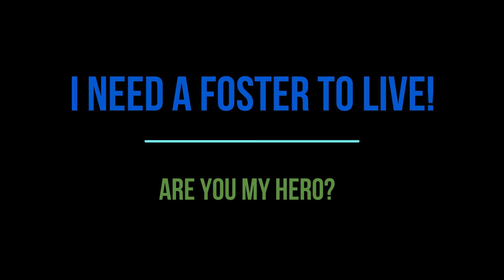SAFE PEACHES BULLY RESCUE - CASH NEEDS PULLED BY 5/26 OR WILL BE KILLED! NEEDS FOSTER!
09194 - Cash- Needs Pulled By 5/24 Franklin County Dog Shelter & Adoption Center Columbus Ohio

Breed: Pit Bull

Sex: Female

Date of Birth (estimated): 09/2014

Needs pulled by 5/24

"Cash", 3yr 8 month old spayed female pit mix. 43 lbs. Cash is in need of rescue due to behavior. She was originally on our adoption floor and in our shy dog program, but was returned twice for anxiety and nervous behaviors. She has exhibited severe fear and anxiety since being back in the shelter and has displayed severe Kennel reactivity when dogs pass her cage- lunging charging, snarling, and body slamming against her cage. Her stress levels and kennel reactivity are not appropriate for the adoption floor. Due to the severity of anxiety and stress in the shelter setting a foster based rescue for appropriate decompression and reevaluation of behavioral needs outside of shelter environment would be needed.

Our vets wrote "Adult female spayed pit bull. BAR and interactive upon entering exam room. Food motivated. Tolerated full exam with minimal to no restraint while eating wet food and peanut butter.
MM pink, CRT less than 2 sec, BCS 5/9; EENT: Teeth - all adult present, mild dental staining diffusely, scant tartar, ears/eye/nose - wnl; CV: NSf, no murmur ausculted, femoral pulses strong/synchronous; Resp: normal bronchovesicular sounds all quadrants; Integument: apparently full/clean haircoat, nsf; Abdomen: soft/comfortable on palpation, nsf; Ortho: mild stifle thickening bilaterally, mild intermittent stifle crepitus R more than L, could not luxate patellas on exam today, symmetrical muscling, gait appears mildly abducted hindlimbs but overtly comfortable at this time; Urogenital: minimal mammary development, spay scar/tattoo observed.
Treatment:
1. Joint Supplements PO BID
Medically sound for adoption floor pending behavior. Adopters will need to be prepared to manage Cash's prediposition for osteoarthritis as she ages given changes observed on physical exam today."

Dog interaction:Mainly avoided, could be near other dog and parallel walk with no reactivity but if other dog got close to her she would flinch and run away, would recommend proper introductions and decompression as she did not appear comfortable with other dog. Very barrier aggressive when Dogs pass her cage

If interested in FOSTERING please contact Guardians for the Animals of Ohio, Inc. on our facebook